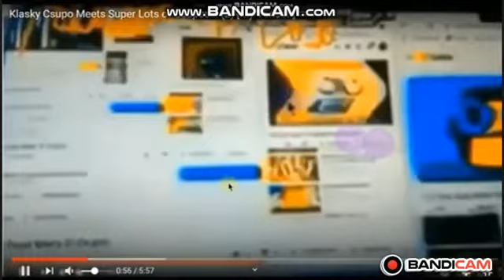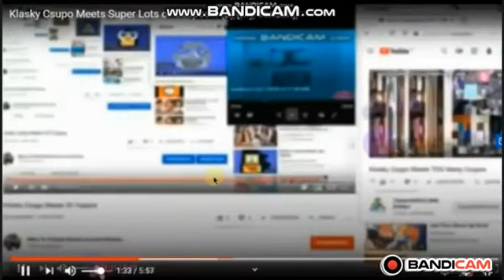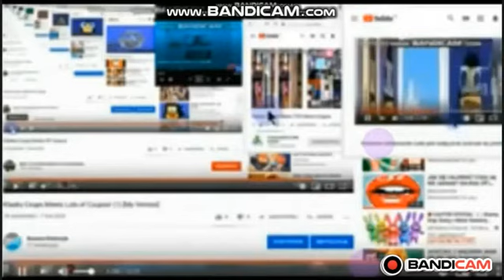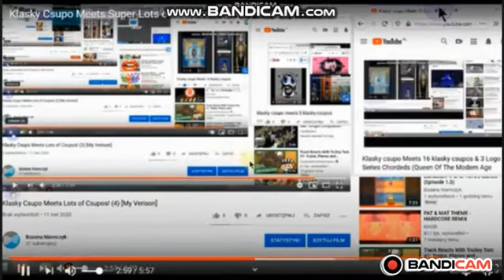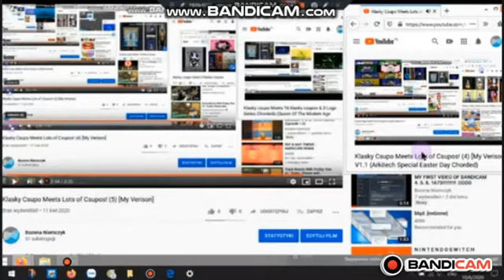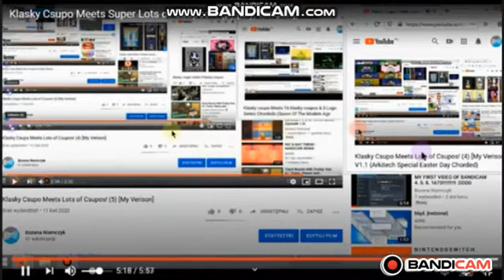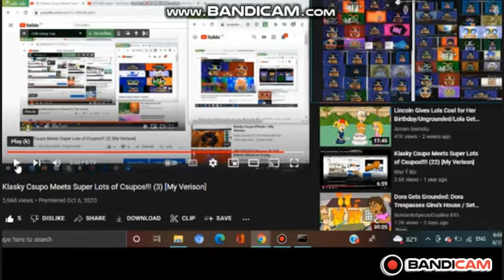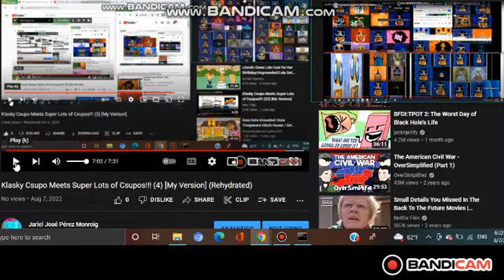Klasky Csupo Meets Super Lots of Csupos!!! (4.1) [My Version] (Rehydrated)